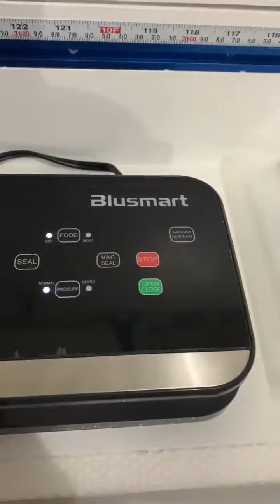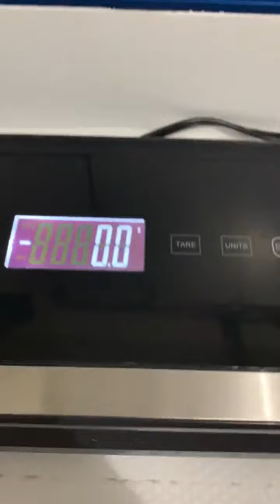Vacuum Sealer Blusmart 80Kpa Full Automatic Vacuum Food Sealer